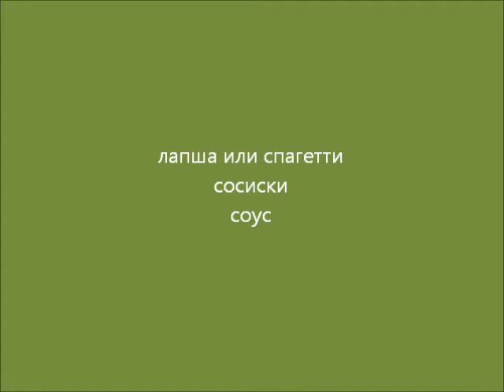Mакароны для детей «Осьминожкa» видео рецепт UcookVideo.ru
На сайте Вы можете выставить свои рецепты для участия в конкурсах и выиграть до 500$. Для того чтобы проголосовать за данный рецепт воспользуйтесь, пожалуйста, этой ссылкой

Даже макароны с сосисками можно сделать интересными:)